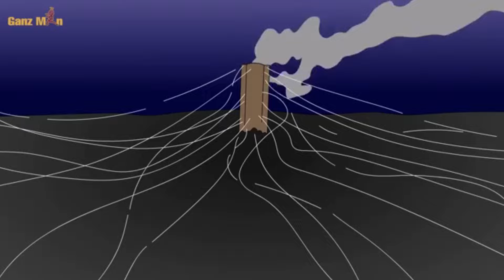Jujutsu kaisen vs Madara ฟุรุเบะ ฟุรุเบะ มาดาระ มาดาระ ปะทะ ราเม็ง สุคุนะ!